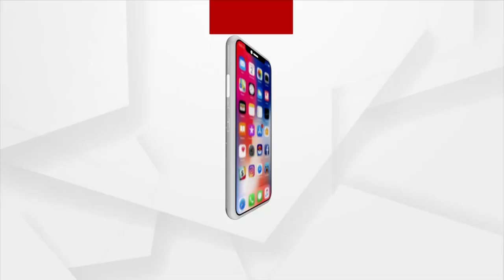PM Modi Received Grand Welcome In Australia, As The Crowd Witnessed The Power Of Indian Democracy